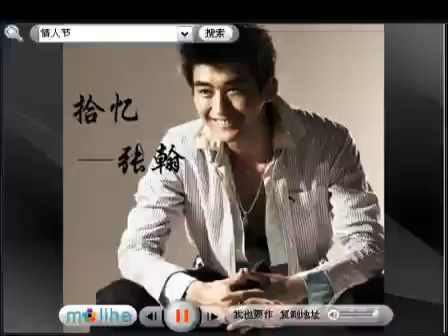Zhang han & Zheng shuang 甜蜜